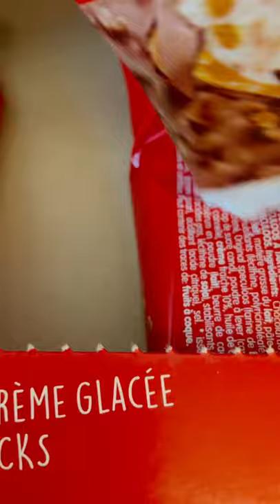Lotus Speculoos Ice Cream Sticks | Lotus Biscoff speculoos ijspint salted caramel | Dessert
Lotus Speculoos Ice Cream Sticks | Lotus Biscoff speculoos ijspint salted caramel